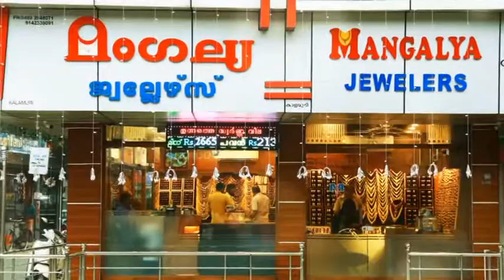Kaipamangalam Stv News 21.05.2018 part 2